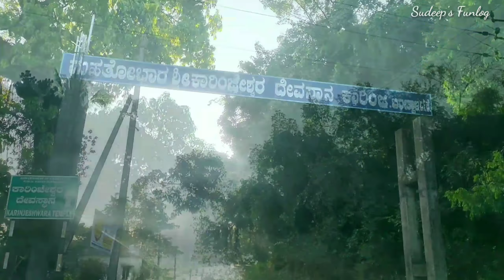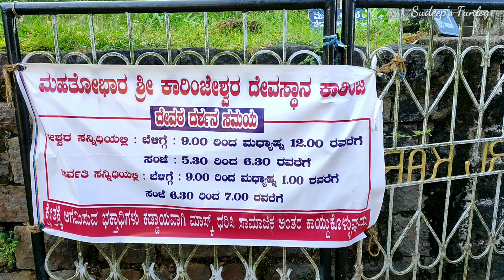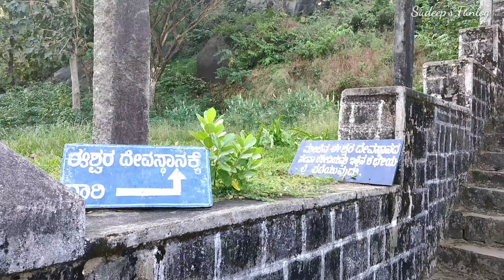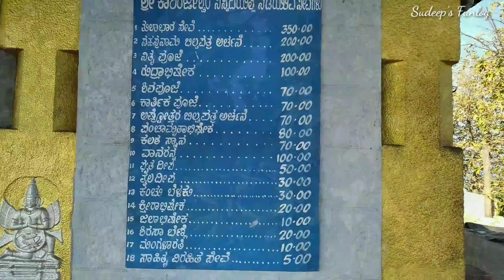Sri Karinjeshwara Temple Bantwal | Karinja Temple | ಭೂ ಕೈಲಾಸ ಕಾರಿಂಜೇಶ್ವರ ದೇವಸ್ಥಾನ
Sri Karinjeshwara Temple is a famous Lord Shiva temple located in a place called Karinja. It lies in the Bantwal taluk of the Dakshina Kannada district. This temple is perched on the top of a peak in the village of Karinja. It offers a magnificent view of the surroundings from the top of a hill.

This temple is distributed into two parts- one is for Lord Shiva and the other part is for Goddess Parvati and Lord Ganesha. There are about 355 steps to reach the temple. The temple of Goddess Parvati lies a little lower down on your way to the Shiva temple. Watch the video for more details on Karinja Temple

Timings: 9 AM to 12 PM. Mahapooja at 12 PM. 6 PM to 7 PM
Address: Karinjeshwara, Kavalpadur, Karnataka-574265